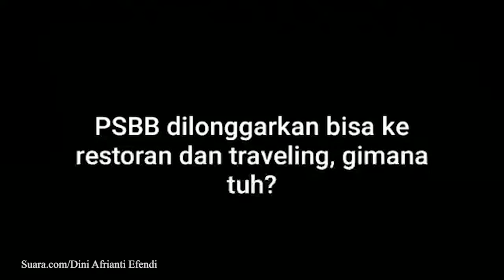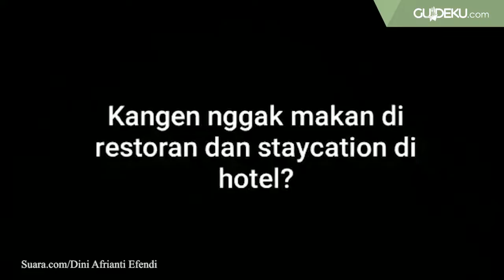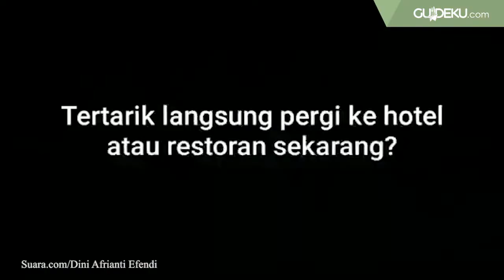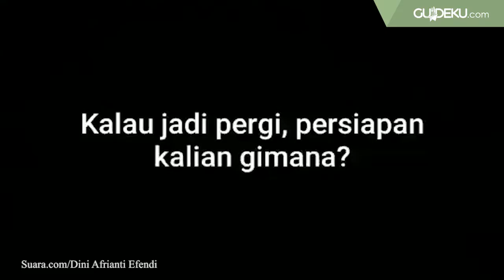Curhat Komika Abdur Arsyad dan Warga Kangen Makan di Restoran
Pemerintah Indonesia lewat Kementerian Pariwisata dan Ekonomi Kreatif serta Kementerian Lingkuhan Hidup dan Kehutanan telah mengumumkanmrencana pembukaan destinasi wisata alam di tengah pandemi Covid-19 yang masih berlangsung di Indonesia.

Itu artinya, pengelola akomodasi penginapan dan restoran sudah bisa beroperasi kembali dengan kewajiban menerapkan protokol kesehatan yang sudah ditentukan. Selengkapnya dalam video.